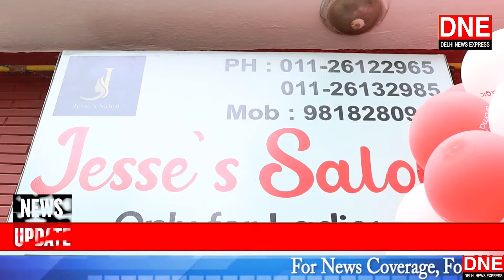Jesse's SALON ने पुरे किए अपने 5 साल SALON क कस्टमर ओर टीम ने दी बधाई सर्विस देने मे बना हुआ है No.1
Delhi News Express

For News Coverage, For Any Type Of Live Coverage, Making Documentaries, Advertisement On This Channel.